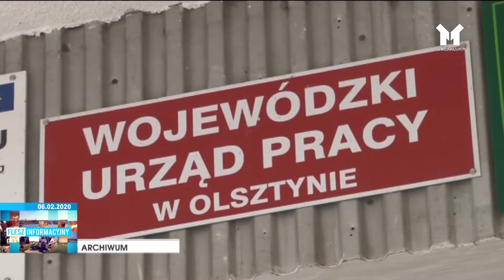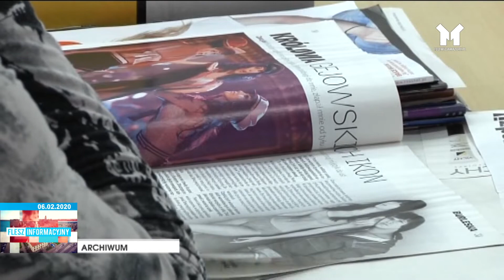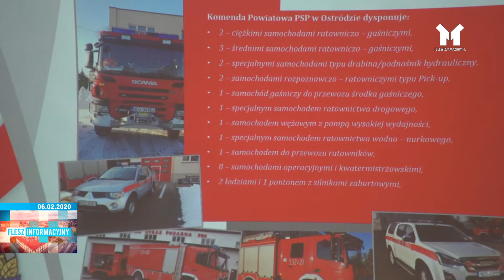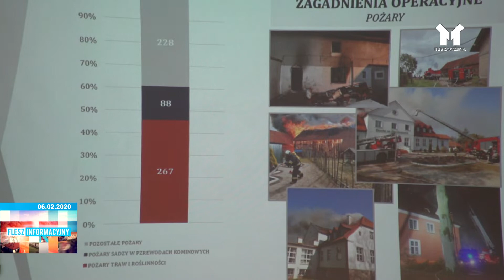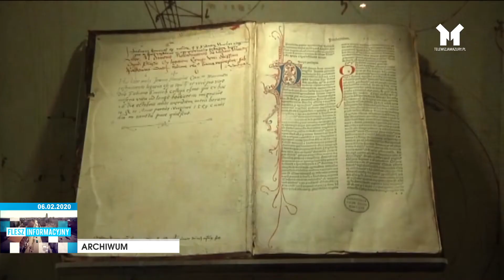FLESZ INFORMACYJNY Z DNIA 06.02.2020